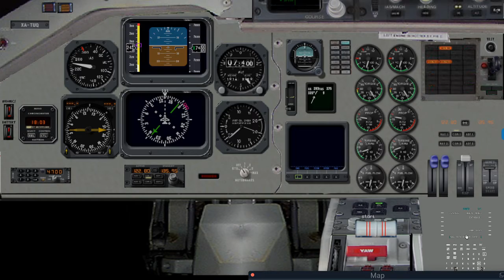Just a quick flight to PHTO INT (HILO)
My first time flying the SAAB340 and I really like it!! My first post in a long time